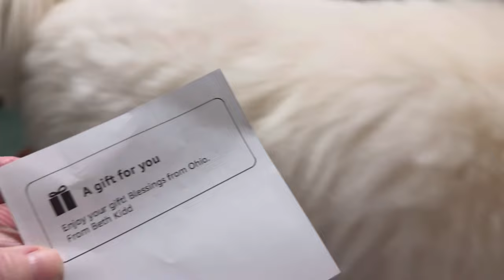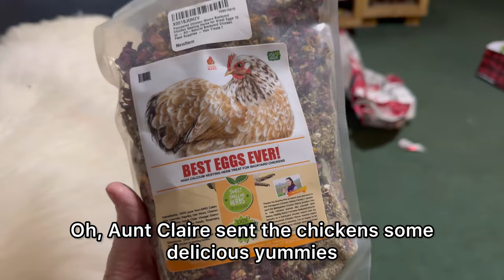Christmas Drama With Giant Dogs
Tonka was correcting Monroe.
At times Monroe can get a bit
protective due to her hormones
which lead to her being over
protective with food and toys🥺
This should go away once her
Hormones settle down now that she’s need spayed. Thankfully it doesn’t always happen. You  can watch videos of them eating off of each others plates. This is normally the time when Monroe would be in heat so I believe this is why this happened. Her Momma bear hormones were in play! In her mind she was guarding the treats, toys, brudder and baby. Thank you Aunt Clare, Kevin and Claudine Woods, Beth Kidd, Uncle Glen, Amaya, Bella and Tikanni for sending our pack Christmas Gifts♥️